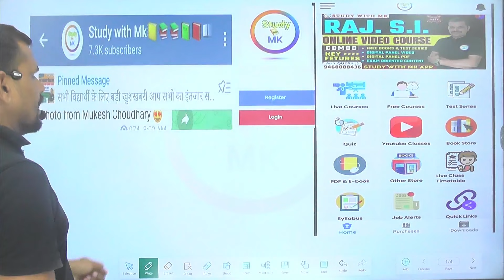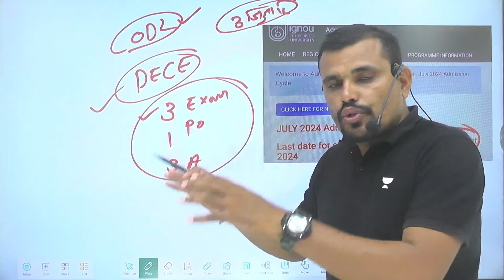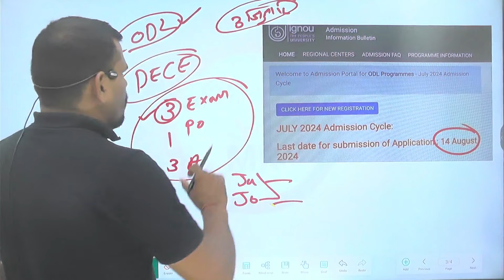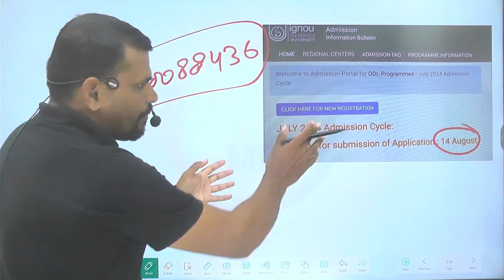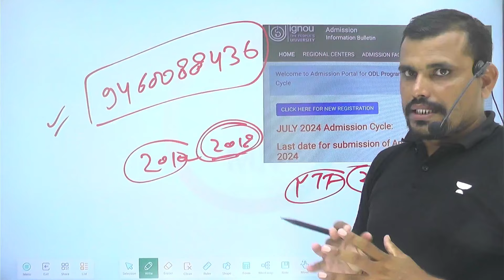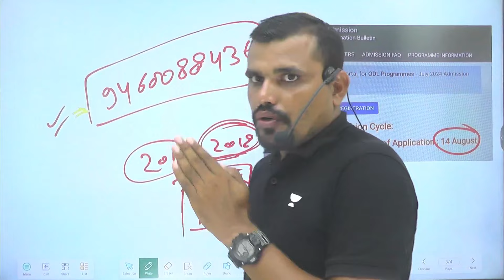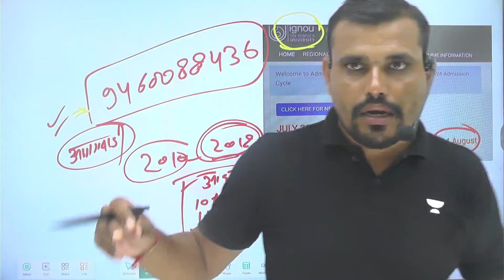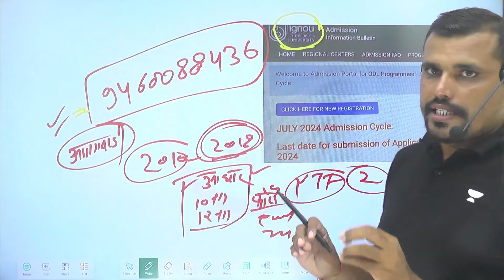Rajasthan ECCE /NTT भर्ती | आवेदन शुरू अंतिम तिथि डिप्लोमा कोर्स | new vacancy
कांस्टेबल, जलधारी पशु परिचर भर्ती, SI & RAS, ASI, रोडवेज का संपूर्ण कोर्स ज्वाइन करने के लिए दिए गए लिंक से एप्लीकेशन Download करे Study With  Mk, App link